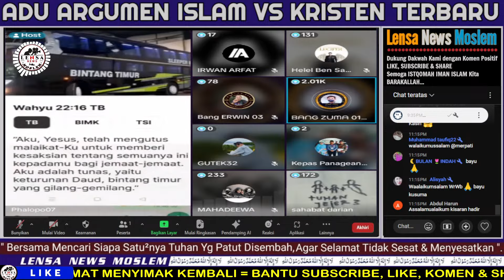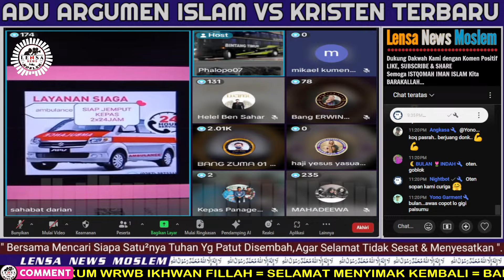TAMPARAN KERAS ZUMA MEMBUAT PENDETA TAK BERKUTIK 🔥🔥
Dipersilahkan Berikan Komentar Terbaik Anda dan Menanggapi Komentar yang Lebih dulu ada karena Andalah yang lebih tau mana yang benar dan mana yang salah. Semoga Istiqomah Iman Islam Kita.

Rasulullah bersabda;
"Sampaikanlah dariku Walau hanya satu Ayat" (HR.Bukhari)

Dengan Angka Unik 3 Digit Terakhir 111, Untuk Mempermudah Administrasi:
CONTOH :
Rp.  100.111,-
Rp.   500.111,-
Rp.1.000.111,-
dll...
Konfirmasi WA:
JAZAKALLAH ACHSANAL JAZA, JAZA'AN KATSIRA. Barakallah,,